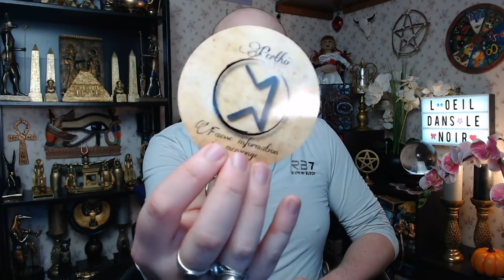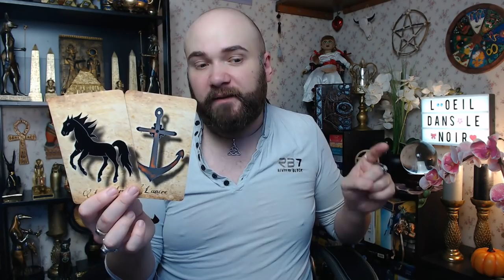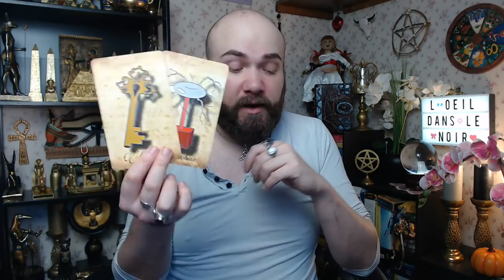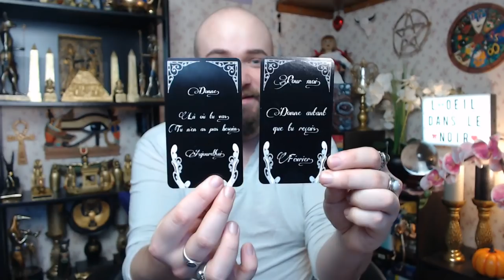🔮MARDI 12 JANVIER 2021🔮